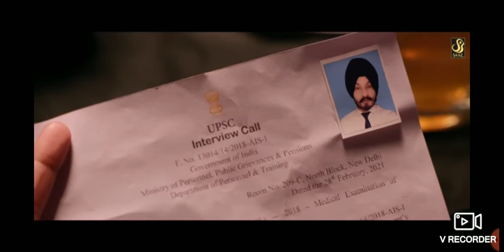change time vich ki krna Motivational song